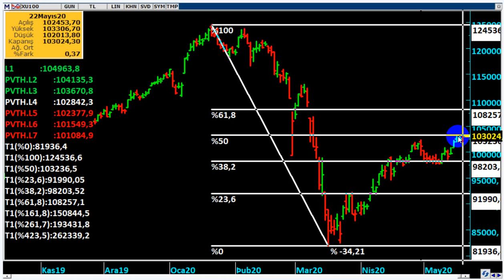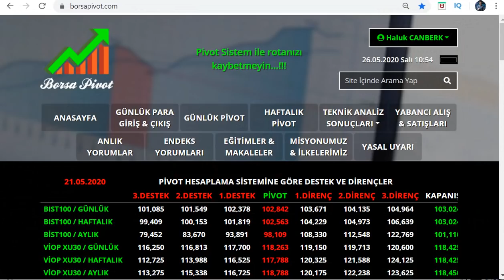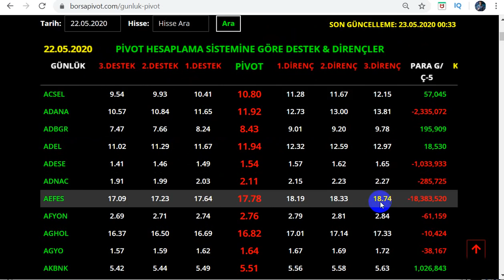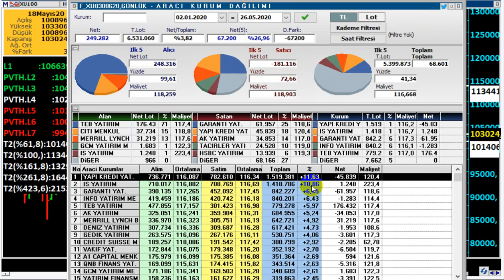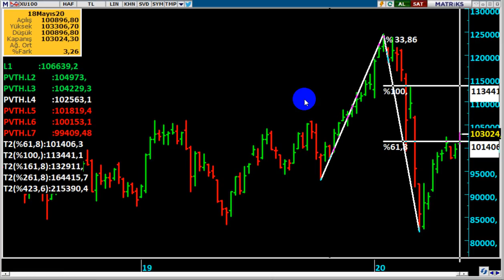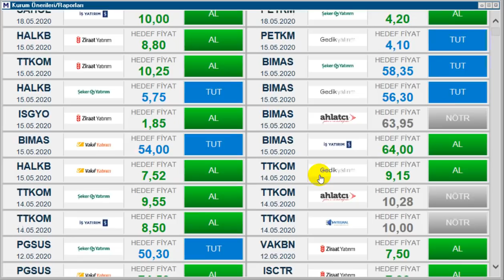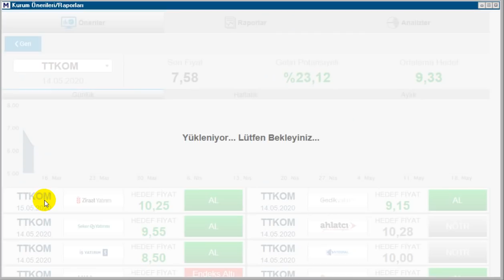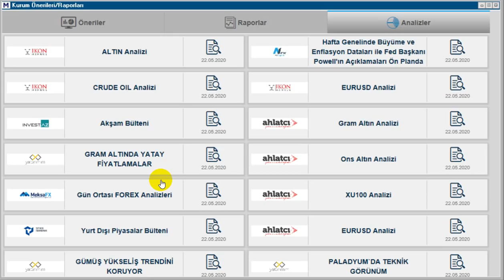BORSA LARDA 2. DİP Mİ...? RALLİYE DEVAM MI...?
Borsalardaki yükseliş ve ralli daha ne kadar devam eder...?
Endeksten 2 sıfır atılması ne anlama gelir...?
Borsa endeksleri neden yükseliyor...?

DolarTL,
Dolar kuru,
haluk canberk,
dolar bugün,
Dolar analiz,
Dolar canlı,
Dolar kuru,
Dolar tahmini,
Dolar tl tahminleri,
Dolar tl
Dolar tl,
Foreks,
Forex,
usdtry,
Kur,
Ons altın,
Para kazanma yöntem,
Parite,
Piyasa beklenti,
Hisse öneri,
Dolar kaç olur,
Borsa eğitim,
Viop eğitim,
Viop dersleri,
Piyasa bugün,
Piyasa döviz,
Piyasa haberleri,
Usdtry yorum,
usdtry analiz,